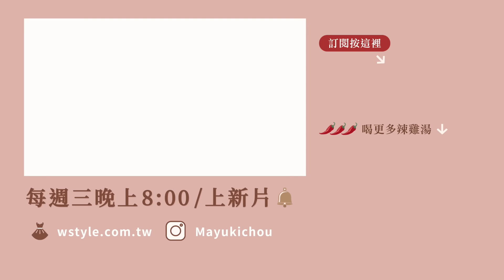網路交友到底怎麼聊天？原來這樣超討人厭？小編差點掉入陷阱😱！？｜葳老闆的辣雞湯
網路交友到底怎麼聊天？
原來這樣超討人厭？小編差點掉入陷阱😱！？

學會這樣聊天，
就可以有聊不完的話題啦🙌🏻

才不會錯過新影片的通知唷！